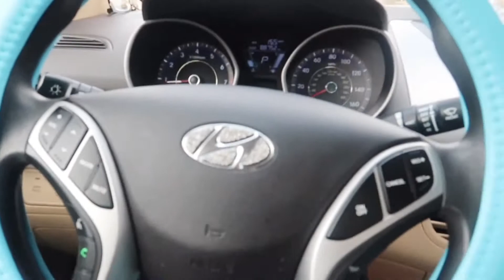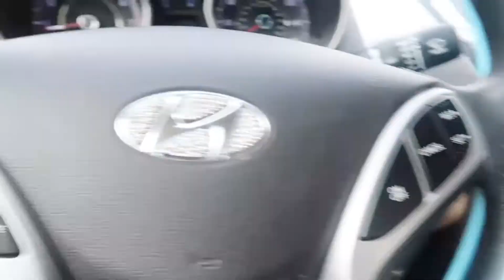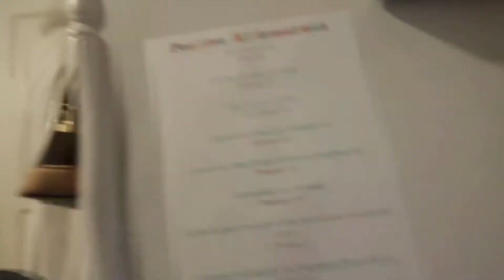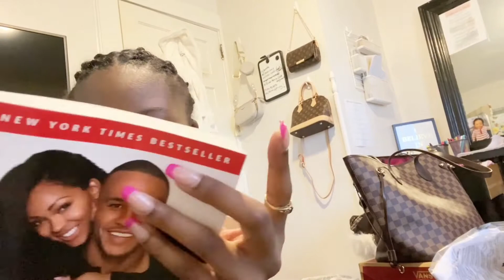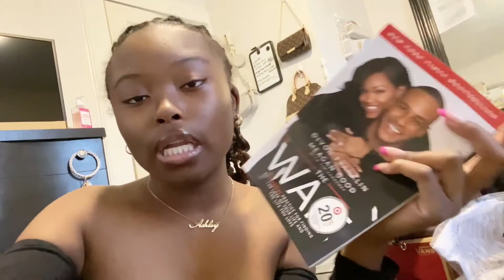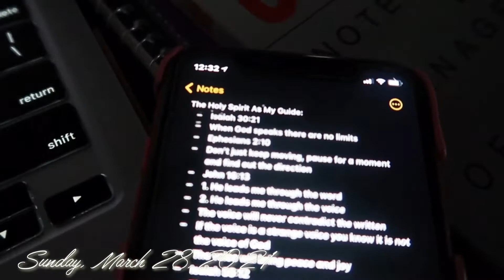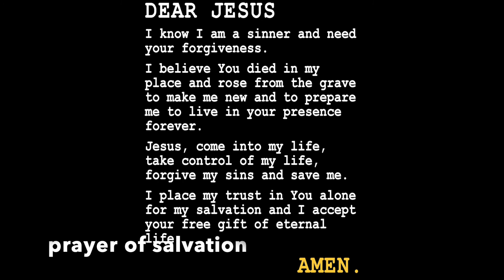WEEKLY VLOG! (new luxury bags, new car decorations, new nails) | AshleySharice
FAQs
Name: Ashley
Age: 19
Birthday: September 9, 2001
Location: East Coast
Grade: Sophomore in College